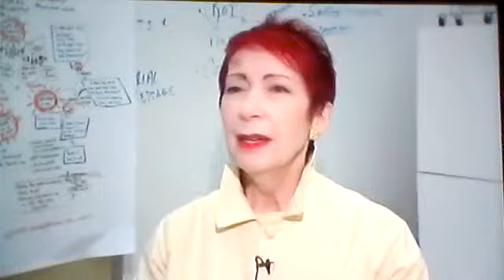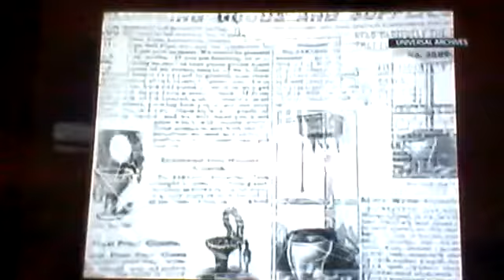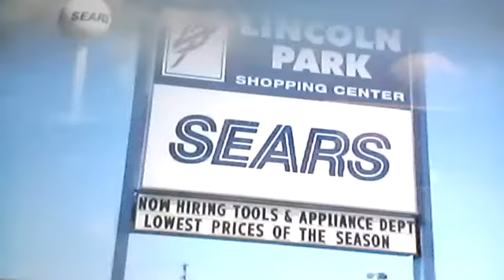BREAKING NEWS:SEARS WENT BANKRUPT!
HERE COME OUR BREAKING NEWS:SEARS WENT BANKRUPT!